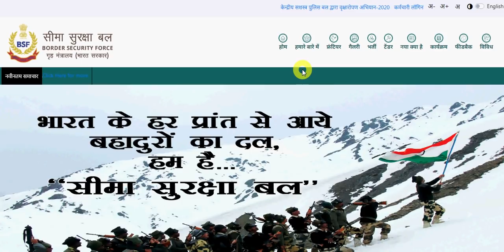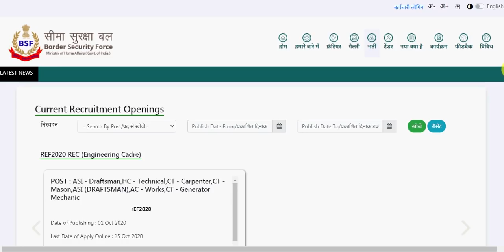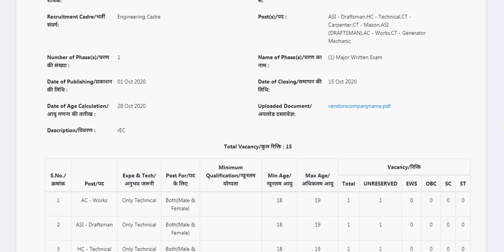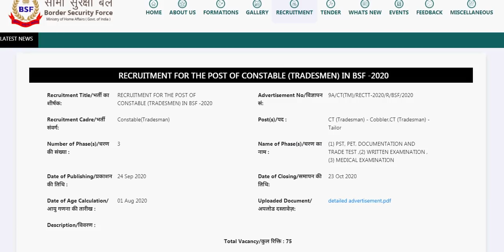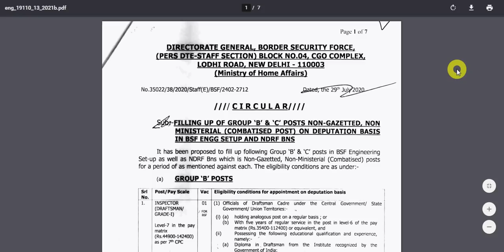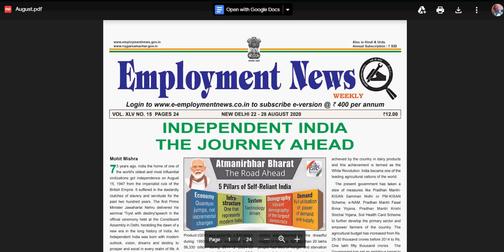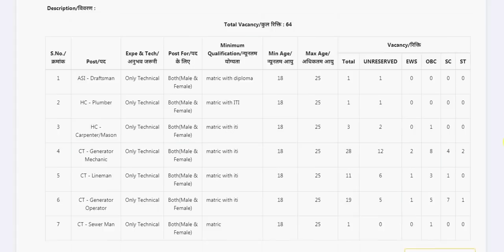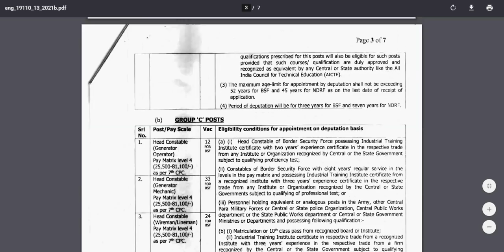BSF Constable Recruitment 2020 | BSF Tradesman Recruitment 2020 | BSF New Recruitment 2020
Hello Friends mere youtube channel Extra Knowledge In Hindi M apka Swagt Hai mere es video M Apko BSF Constable Recruitment 2020,BSF Tradesman Recruitment 2020,BSF New Recruitment 2020,ki information Milegi to Please Video Last Tak Dekhiyega.

CRPF Constable tradesman Inportant  books (सभी Subject) :-
1.CRPF Constable(Sweeper,Cook,W/C .etc)2020 (Hindi)
2.CRPF Constable(Driver) 2020(Hindi)
3.CRPF Constable(Sweeper,Cook,W/C .etc)2020(English)
CRPF CONSTABLE/HEAD CONSTABLE/ASI/SI के लिए  सभी SUBJECT की अलग अलग  BOOK लेना चाहे ( HINDI में):-
General Knowledge Objective Questions(Hindi)
General Knowledge In Theory (Hindi)
Mathematics Ankganit (Hindi)
Reasoning Book Verbal, Non-Verbal & Analytical(Hindi)
Lucents Samanya Hindi
English With Hindi (By Netu Singh)